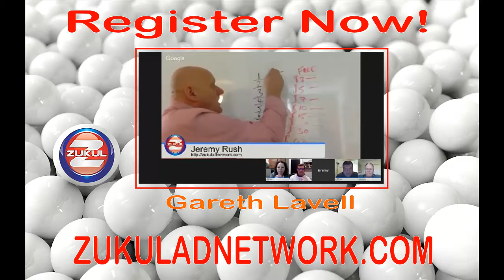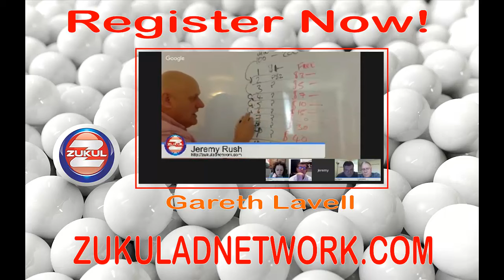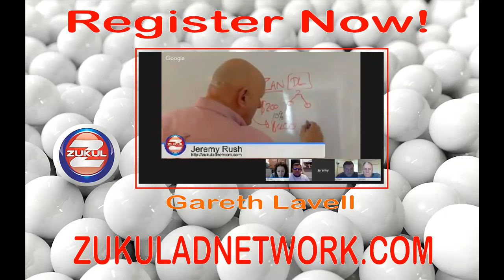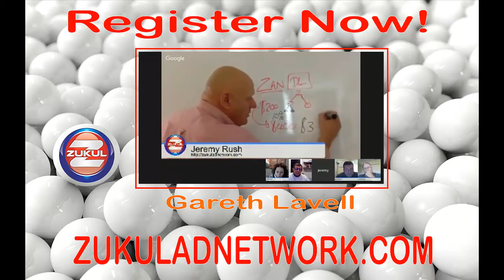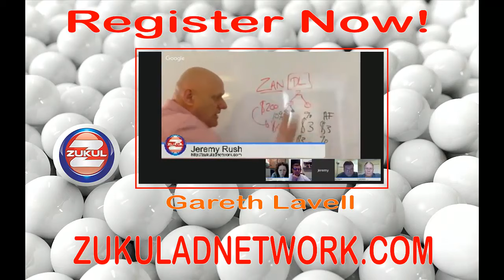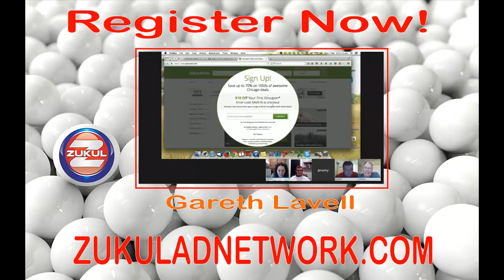Zukul Ad Network - Review Part 5 - 2016 - Compensation Plan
If you have a business and you would like Free Advertising look into the Zukul Ad Network a must have for your business. When you register before April 1st, 2016 you will get bonus gifts of a free blogging system, free banner creator, free landing page all with free hosting for life. If you signup after April 1st, 2016 you will have to purchase these items. Get in NOW!